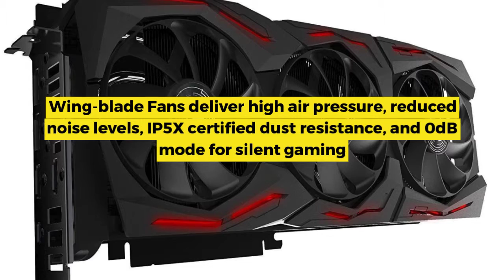ASUS GeForce RTX 2080 O8G ROG STRIX Review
ASUS GeForce RTX 2080 O8G ROG STRIX Graphics Card

--Graphic Card Interface - PCI-E
--Graphics - GeForce RTX 2080
--Graphics RAM - 8 GB
--Graphics RAM Type - GDDR6
--Hardware Connectivity - PCI Express x8
--Built-In Media - graphics card, user guide, support DVD
Memory Clock Speed - 1,442 MHz